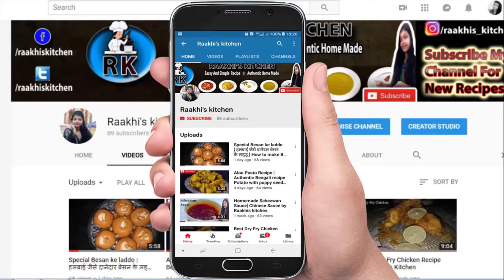Fish Egg Pakoda | फिश एग पकौड़ा रेसिपी |मछली के अंडे का पकोड़ा | Mach'er Dimer Bora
Today’s recipe is Fish Egg Pakoda | फिश एग पकौड़ा रेसिपी |मछली के अंडे का पकोड़ा | Mach’er Dimer Bora. This recipe is easy to make eat. Please do try at home and share with your kids, friends and family members. This recipe is very special in All over India & Specially Punjab, Haryana, Chhatisgarh, West Bengal. You can try this recipe with Raita And Salad .Please follow this method Fish Egg Pakoda | फिश एग पकौड़ा रेसिपी |मछली के अंडे का पकोड़ा | Mach’er Dimer Bora will be made perfect. In this recipe I am gonna show you How to make perfect Fish Egg Pakoda | फिश एग पकौड़ा रेसिपी |मछली के अंडे का पकोड़ा | Mach’er Dimer Bora .You can try this with fritters Also.For more information and cooking method please do watch Full video and try at home & give your valuable feed back in comment section.

Preparations Time :- 10 Minutes
Making Time :- 5 Minutes
Serving :- 2

Ingredients:
Fish Egg :- 100 g Cleaned (You may use Rohu fish egg)
Onion – 2 Medium Size (Finely Chopped)
Green Chilies :- 2  Finely Chopped
Cooking oil :- 5-6 tbsp
Dry Spices
So Friends,
           Hope you like my videos, recipes and easy making techniques. For more testy & yummy recipes update please subscribe my cooking channel '' Rakhi's Kitchen '' , press the ''Bell'' icon . and do not forget to press the Thumb (like button).If you have any little quarries about any recipes. Don't hesitate write in comment section ... I'll try to solve your problems . always welcome your suggestion and feedback.